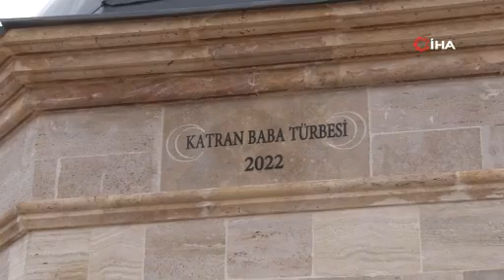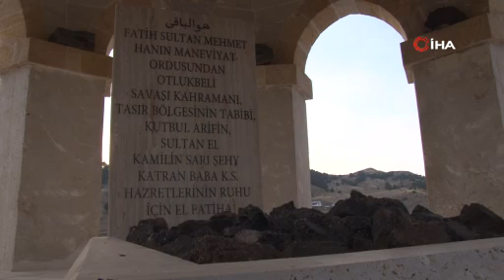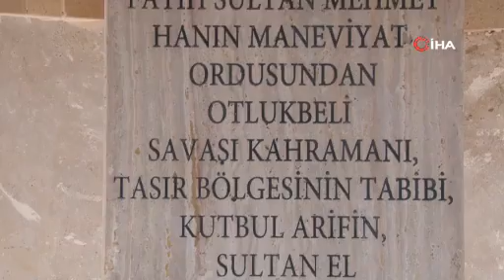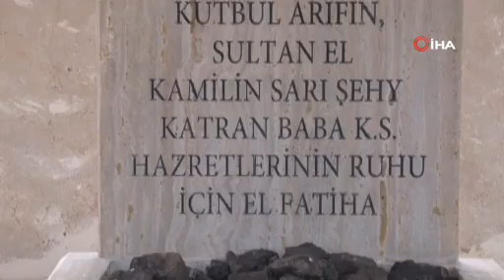Esrarengiz türbe, o köyde petrol olduğuna işaret ediyor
Sivas’ın Suşehri İlçesine bağlı Karacaören köyünde bulunan Katran Baba türbesi hikayesiyle dikkat çektiği gibi bölgede petrol olduğu iddialarını da güçlendiriyor.

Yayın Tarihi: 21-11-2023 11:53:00